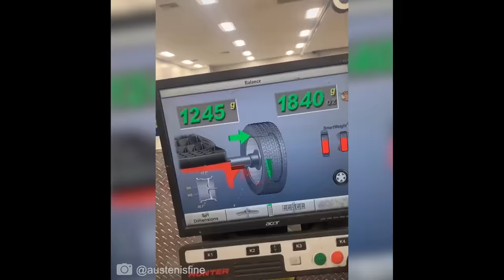Mechanical Problems Compilation [Part 7] 10 Minutes Mechanical Fails and more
After receiving a lot of content from you guys I’ve made another compilation video.
Thanks for the funny videos some of them are hilarious.

Submit your Mechanical Fails, Customer States, Dashcam videos, or other automotive-related content
❗(Our editor will make a selection and not all the videos are posted on CARHAX YouTube Channel)❗

Here are some cheap tools that I use daily in my workshop:

Plastic removal toolset:

Torx:
-Torx Screwdriver Set from T5 to T30
-Long Torx Screwdriver  (use Torx t20 to remove the car exterior door handles almost all cars have this screw)

Small Electric Drill Cordless Screwdriver:

Flexible Magnetic Pick-Up Tool:

Rubber Eraser disk:
  (I use this to remove old Stickers and double side tape left on the car after I remove badges)

LED Flashlight:

Infrared Thermometer:
If you rely on the information portrayed in this video, you assume responsibility for the results. Have fun, but always think ahead, and remember that every project you try is at YOUR OWN RISK.